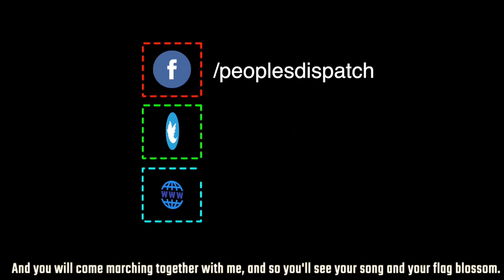No matter who wins Dec. 7 elections, Ghana will continue on a neoliberal path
Kwesi Pratt Jr. of Pan African Television analyzes the political situation in Ghana ahead of the national elections of December 7. He talks about the continuity in policies between the two opposing parties and their failure to address the structural issues affecting the economy. He also talks about the impact of the election on the region.